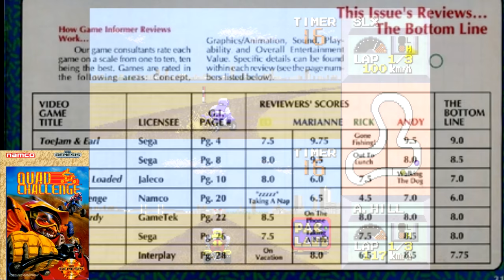My Least Favorite Sega Genesis Games - Parts 1, 2, & 3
I have taken the 3 part series of my least favorite games on the Sega Genesis and combined them into one nearly hour-long episode. It has also been remastered in 4K with improved audio.

Episode Notes:

1. Captured from the Mega SG and real hardware.